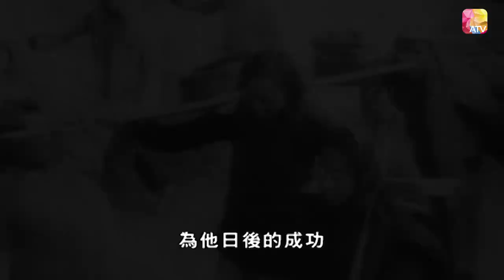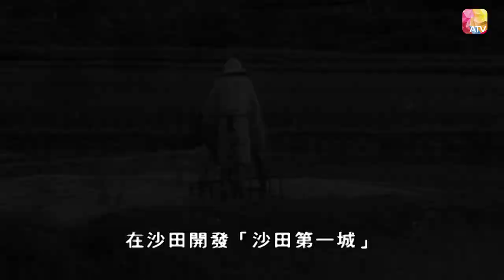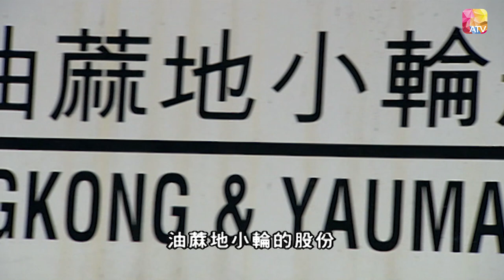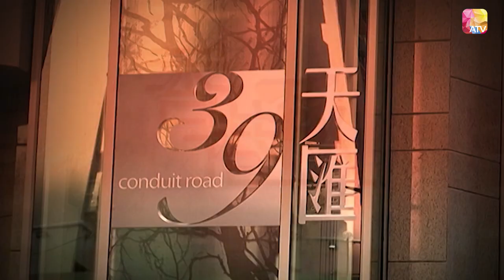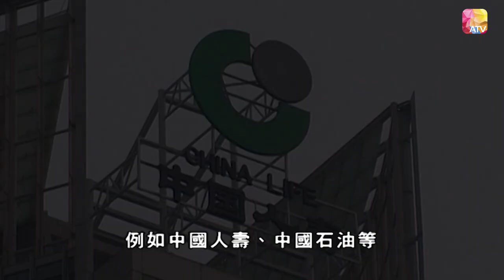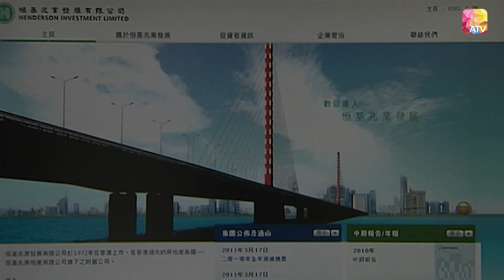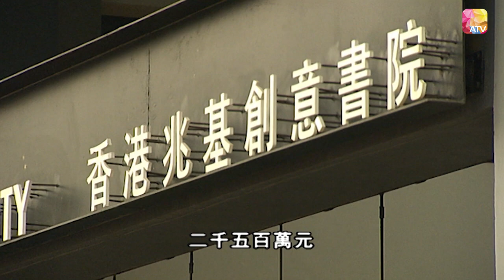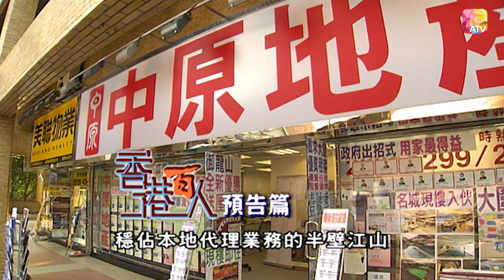李兆基《香港百人》30 | Hong Kong 100 VIPs | ATV